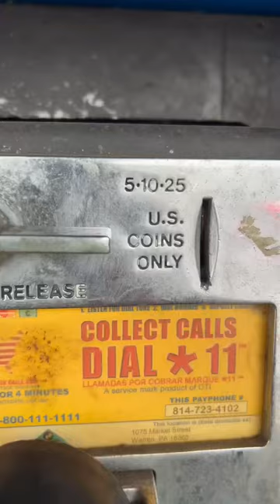WE FOUND A WORKING PAYPHONE!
We found a vintage Payphone that still remains in Jamestown, New York. It sits outside of Big Lots and has been here since presumably the 1980s. Payphones were very popular in both the 80s and 90s before cellphones became the popular way to communicate. Few still remain today, as they have become obsolete. I would consider this a rare find! Did you get to experience what it was like to make calls on a payphone?